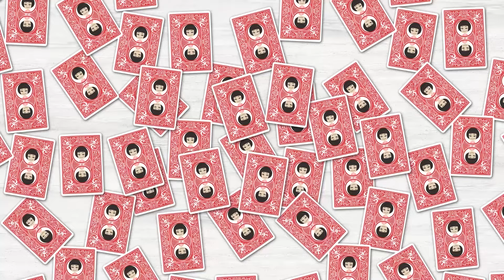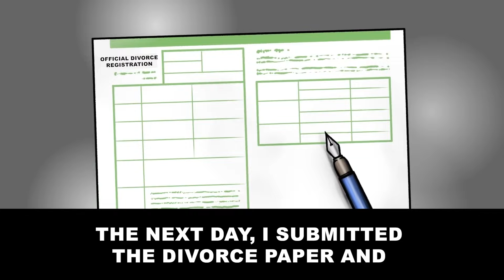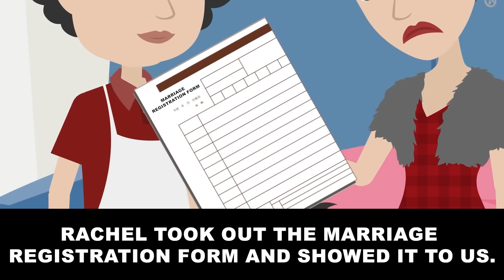Shocking Secret of Husband and Stepdaughter Gets Revealed After Divorce